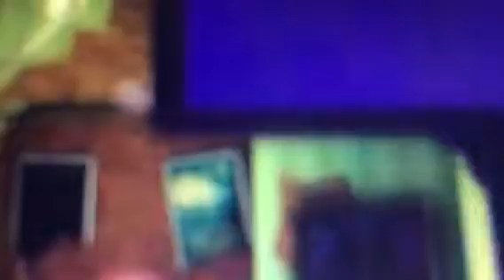Teenage mutant ninja turtles season 4 episode 026 Casey jones